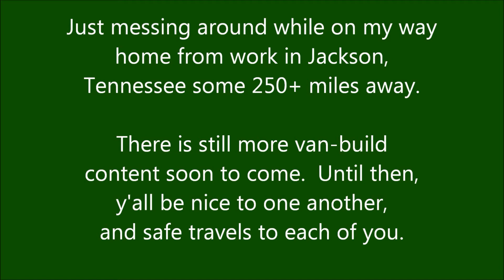Vanlife - Homeward Bound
Vanlife, enjoying a relaxing drive home through the foothills of the Ozark Mountains in northern Arkansas after leaving work in Jackson, Tennessee. (V9)